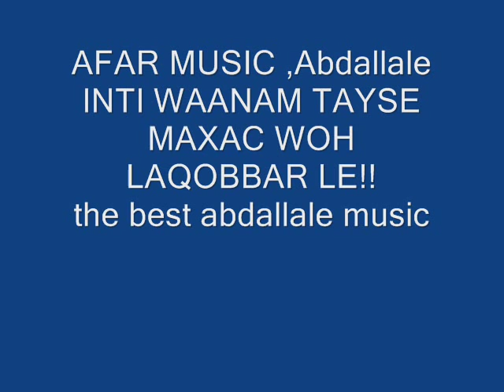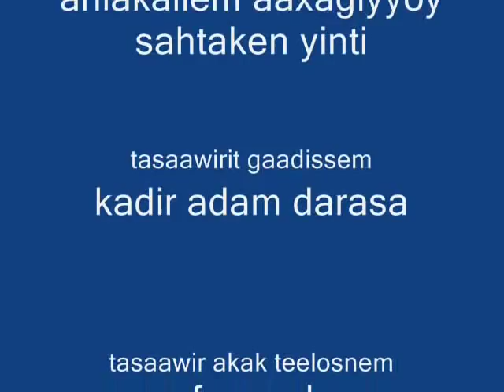AFAR MUSIC, abdallale( INTI WAANAM TAYSE MAXCA WOH LAQOBBAR LE)